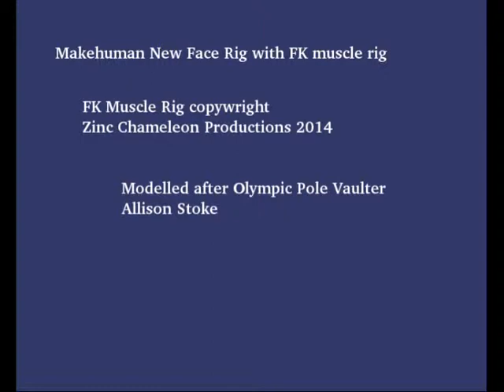allisonStoke: Makehuman New Rig and Muscle Topology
Here is a quick sketch of Allison Stoke created using Makehuman, Blender and Openshot for Linux, featuring the new face rig and the new muscle topology. Needs tweaking,but it works withouth subsurface subdivisions.